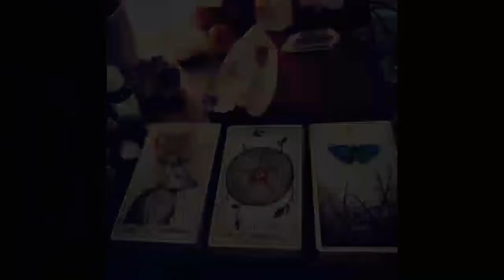Oração pra fazer a pessoa amada te ligar agora (Ogum Xoroquê)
Essa oração é ótima além de ser fácil e dar resultados rápidos, boa sorte!

Confira também nossa loja parceira Esotérica On-line, cheia de novidades em materiais esotéricos Compra totalmente segura e garantida!